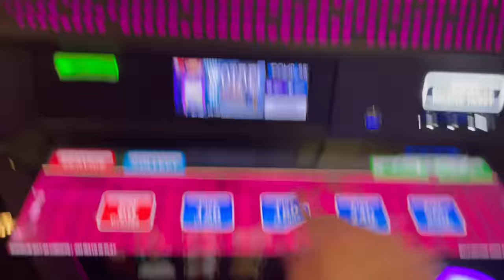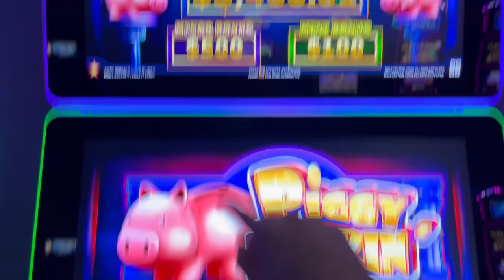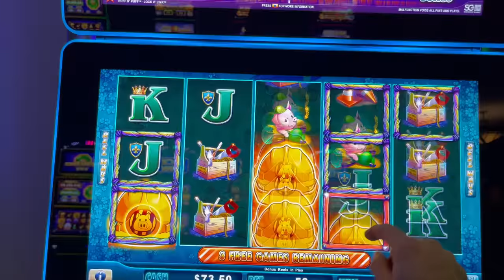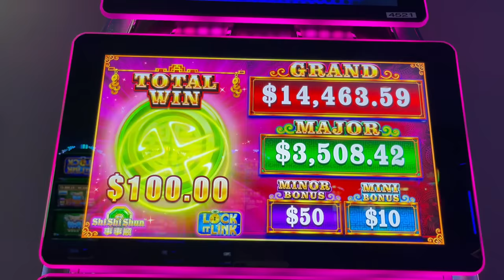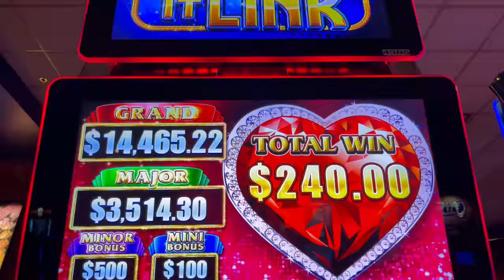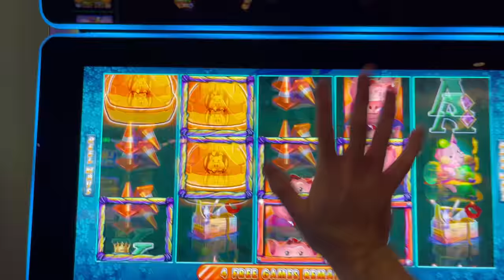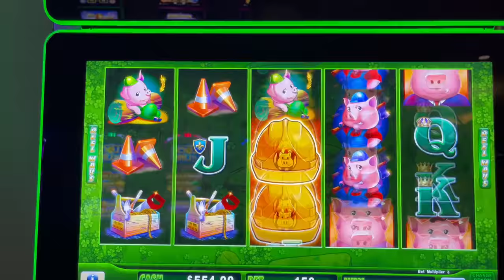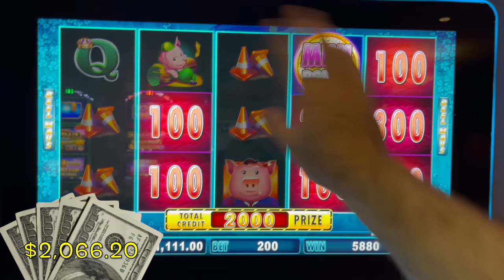Gettin' Lucky On Lock It Link Slot Machines Using THIS BETTING METHOD!